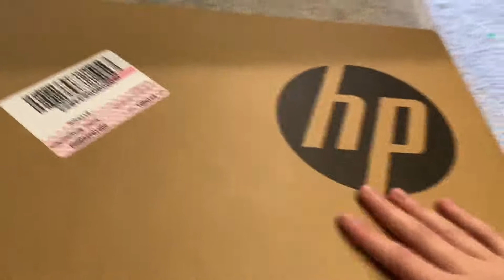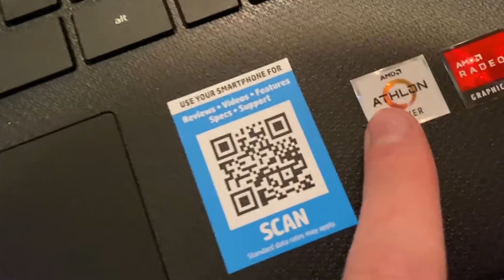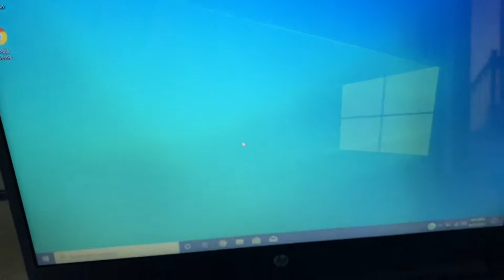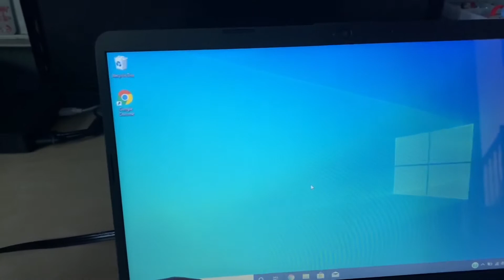Unboxing My New Laptop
We are so close to our 4,000 watch hour goal, if you would go and watch one of my other videos that would mean a lot!